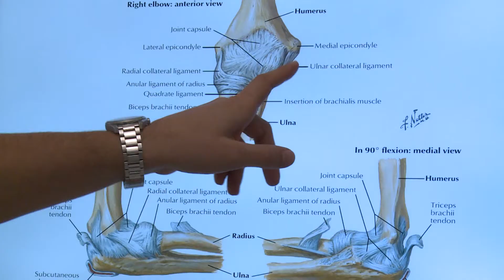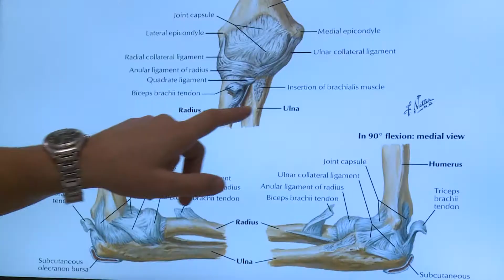Orthopädie: Behandlung einer Schulter-Instabilität als Sportverletzung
Nicht jede Ellbogenverletzung braucht eine Operation: Dr. med. Roman Waibel, Leitender Arzt und Leiter des Schulter-Teams in der Orthopädischen Klinik, zeigt am Beispiel der jungen Profi-Volleyballerin Cassidy Pickrell auf, wie man eine Instabilität präzis abklärt und behandelt - und er verrät, ob Cassidy schon bald wieder Volleyball spielen kann.